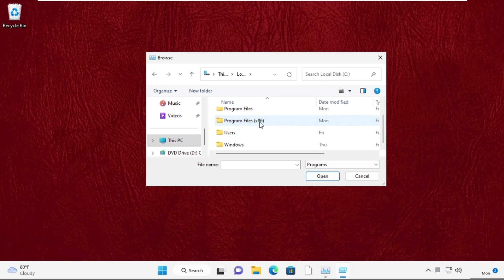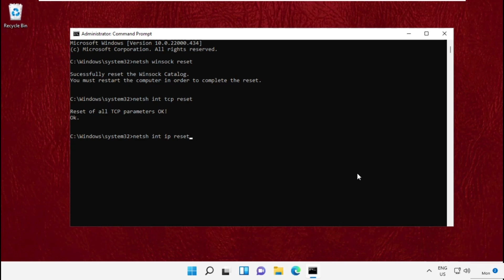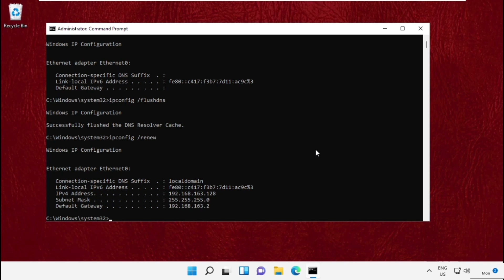Ethernet doesn't have a Valid IP Configuration Windows 11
This Video will show you how to Fix Ethernet Doesn't Have a Valid ip configuration windows 11.Every computer or other gadget you can use to browse the internet has been given an IP address. The device can be recognized on the internet or within a local area network thanks to this IP address and cause Ethernet Doesn't Have a Valid ip configuration windows 11.

However, occasionally you could see a message stating that your Ethernet Doesn't Have a Valid ip configuration windows 11

The network interface card (NIC), the piece of hardware that links a computer to a network, has a number of issues Ethernet Doesn't Have a Valid ip configuration windows 11 that contribute to this mistake. Incorrectly setup routers or modems and bad drivers can also cause Ethernet Doesn't Have a Valid ip configuration windows 11.